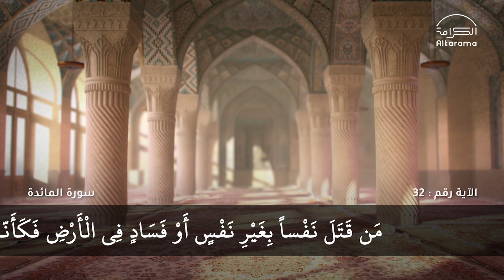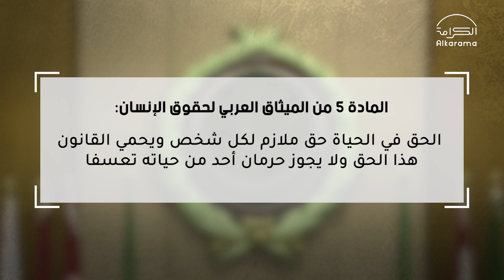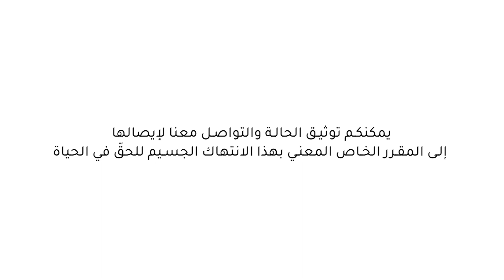القتل خارج نطاق القضاء من أبشع أدوات القمع السياسي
من أبشع أدوات القمع السياسي التي تستعملها الأنظمة التسلّطية في العالم العربي إزهاق الأرواحِ البريئة بدون وجه حق.

فهي تمارس القتل الممنهج خارج نطاق القضاء ضد المعارضين السياسيين بعدّة طرق منها الإعدام المباشر للأفراد، والمذابح التي تطال المجموعات البشرية، والموت البطيء للمعتقلين بحرمانهم من العناية الصحية.

إنّ الشرائع السماوية والإسلام على وجه الخصوص تحرّم انتهاك النفس البشرية ظلمًا وعدوانًا.

يقول الله عزّ وجلّ: ﴿مَن قَتَلَ نَفْسًا بِغَيْرِ نَفْسٍ أَوْ فَسَادٍ فِي الْأَرْضِ فَكَأَنَّمَا قَتَلَ النَّاسَ جَمِيعًا وَمَنْ أَحْيَاهَا فَكَأَنَّمَا أَحْيَا النَّاسَ جَمِيعًا﴾.

وقال رسول الله ﷺ في خُطْبتِهِ يوْم النَّحر بِمنىً في حجَّةِ الودَاعِ: {إنَّ دِماءَكُم، وأمْوالَكم وأعْراضَكُم حرامٌ عَلَيْكُم كَحُرْمة يومِكُم هَذَا، في شهرِكُمْ هَذَا، في بلَدِكُم هَذَا، ألا هَلْ بلَّغْت}.

القتل خارج نطاق القانون تحرّمه الدساتير الوطنية وهو جريمة من منظور القانون الدولي لحقوق الإنسان.

تنصّ المادة 3 من الإعلان العالمي لحقوق الإنسان على أنّ "لكل فرد الحق في الحياة والحرية وفي الأمان على شخصه."

وتنصّ المادة 5 من الميثاق العربي لحقوق الإنسان الذي اعتمدته جامعة الدول العربية على أنّ "الحق في الحياة حق ملازم لكل شخص، و "يحمي القانون هذا الحق، ولا يجوز حرمان أحد من حياته تعسفا."

كما تنصّ المادة 2 من إعلان القاهرة حول حقوق الإنسان في الإسلام الذي تمّت إجازته من قبل مجلس وزراء خارجية منظمة التعان الإسلامي، على أنّ "الحياة هبة الله وهي مكفولة لكل إنسان، وعلى الأفراد والمجتمعات والدول حماية هذا الحق من كل اعتداء عليه، ولا يجوز إزهاق روح دون مقتض شرعي."

منذ نشأتها في عام 2004 جعلت الكرامة من أولوياتها التصدّي لانتهاك الحقّ في الحياة عن طريق القتل التعسفي.
وتتعامل الكرامة في هذا الشأن أساسًا مع المقرر الخاص المعني بحالات الإعدام خارج القضاء أو بإجراءات موجزة أو تعسفًا.

في حالة ما إذا كانت لكم علاقة بشخص كان ضحية الإعدام خارج القضاء أو بإجراءات موجزة أو تعسفًا، يمكنكم توثيق الحالة والتواصل معنا لإيصالها إلى المقرر الخاص المعني بهذا الانتهاك الجسيم للحقّ في الحياة، ولنساهم معًا في الحدّ من هذا الوباء الذي ينخر مجتمعاتنا.